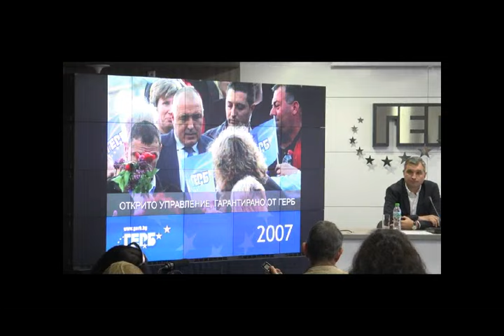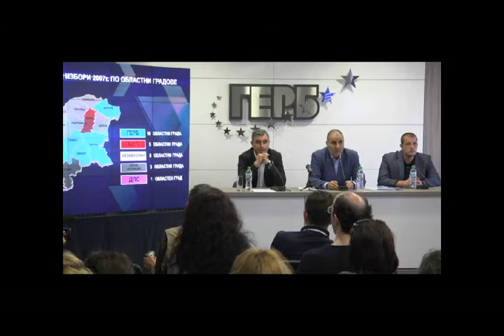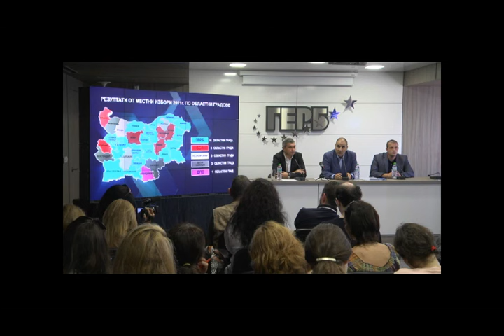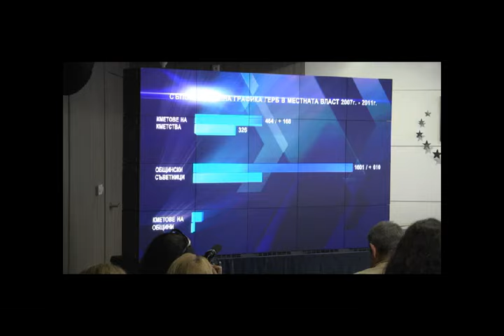"Видими резултати за България" е официалният слоган на ПП ГЕРБ за местния вот